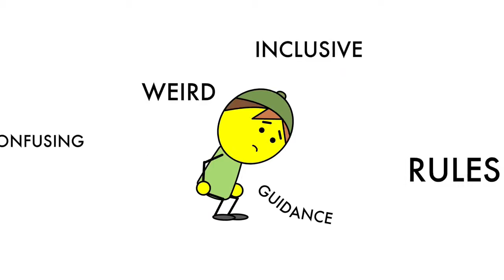How do I read the Bible?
The animation for Session 3 of Navigate - the Methodist Church resource for youth leaders to use with young people to help them to explore and engage with the Bible.

The animation for Session 5 of Navigate - the Methodist Church resource for youth leaders to use with young people to help them to explore and engage with the Bible.